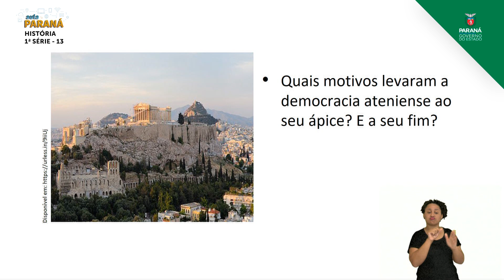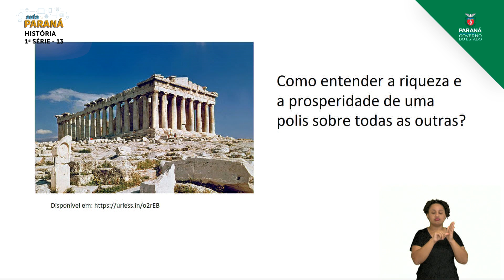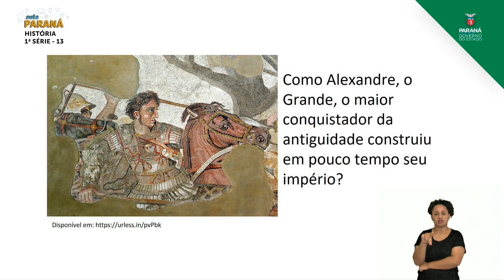2021 | Resumo da Aula | 1ª Série | História | Aula 13 - Grécia Antiga: Organização Polí... - Parte 4